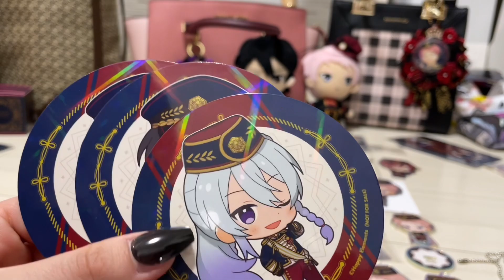【あんスタ】エレメントカフェvlog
アニメイトカフェに行ってきました！！
推しがたくさん手に入って幸福感やばい。
最近の悩み：あと２週間はやく過ぎてほしい。GW！！！